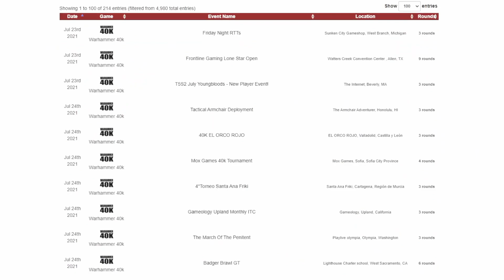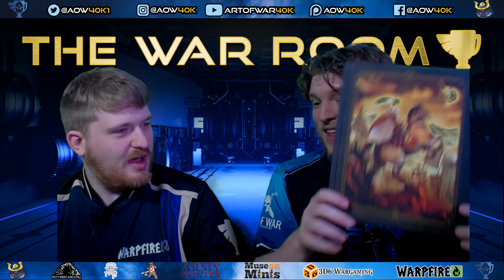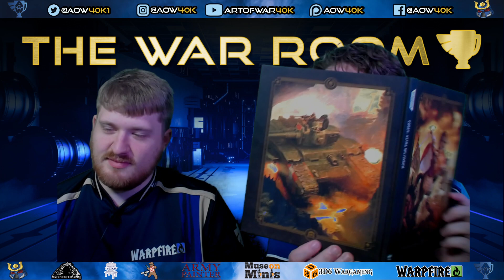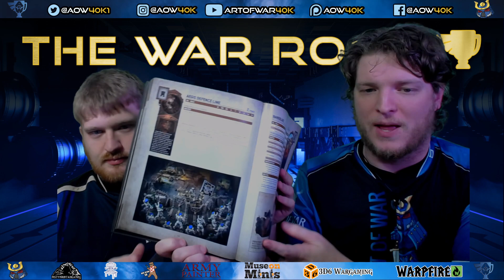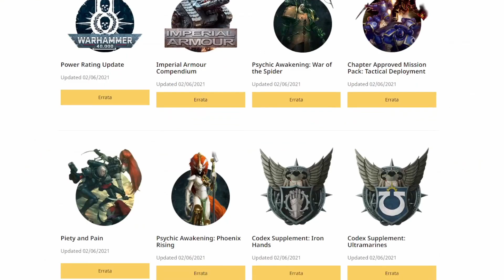NEW Astra Militarum Codex Review!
Want to know more about our awesome community the War Room?

Guard Codex:
0:00 Sponsors
1:02 Intro
10:05 Regimental Doctrines
11:12 Regimental Doctrines - Born Soldiers
14:55 Regimental Doctrines - Mechanized Infantry
15:43 Regimental Doctrines - Parade Drill
16:38 Regimental Doctrines - Armored Superiority
17:01 Regimental Doctrines - Blitz Division
17:35 Regimental Doctrines - Expert Bombadiers
18:56 Regimental Doctrines - Heirloom Weapons
19:26 Regimental Doctrines - Recon Operators
20:28 Regimental Doctrines - Trophy Hunters
21:32 Regimental Doctrines - Grim Demeanor
21:48 Regimental Doctrines - Brutal Strength
22:52 Regimental Doctrines - Veteran Guerillas
23:49 Regimental Doctrines - Elite Sharpshooters
24:18 Regimental Doctrines - Cult of Sacrifice
25:28 Regimental Doctrines - Industrial Efficiency
25:54 Regimental Doctrines - Swift as the Wind
26:48 Stratagems - Armored Fist